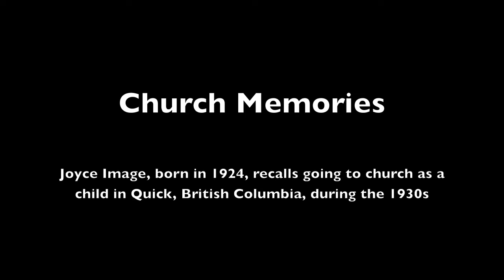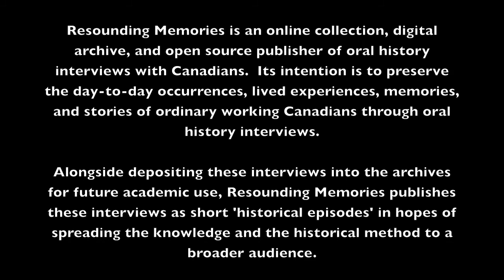Church Memories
Joyce Image was born in Britain in 1924.  Her father served in the First World War and in 1925 the family immigrated to Canada where they took up dairy farming in the small community of Quick, in northern British Columbia.
Here she describes church services and hymns from her childhood.  She also recalls some of her mother's memories about going to church back in Britain.